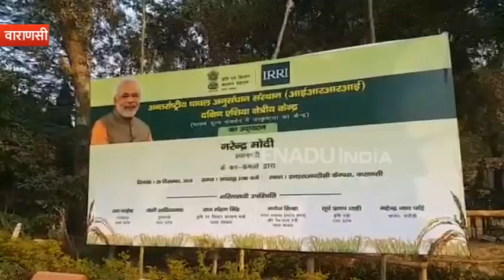PM मोदी का वाराणसी में आज 16वां दौरा, देंगे करोड़ों की सौगात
वाराणसी : प्रधानमंत्री नरेंद्र मोदी आज अपने संसदीय क्षेत्र वाराणसी के दौरे पर आ रहे हैं. पीएम का यह सोलहवां दौरा होगा. इसके पहले पीएम अपने संसदीय क्षेत्र को लगभग हर दौरे पर करोड़ों-अरबों की सौगातें दे चुके हैं. इस बार भी प्रधानमंत्री अपने शहर के लोगों को नए साल पर लगभग 3 अरब रुपये से ज्यादा की परियोजनाओं का तोहफा देंगे.